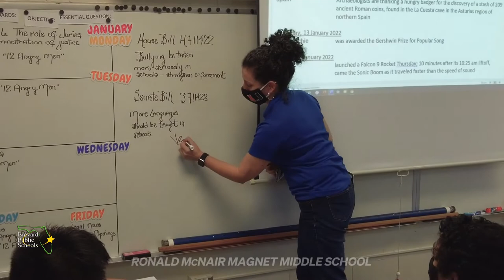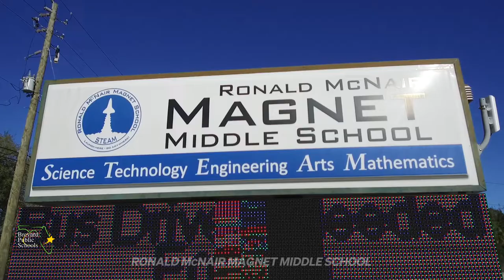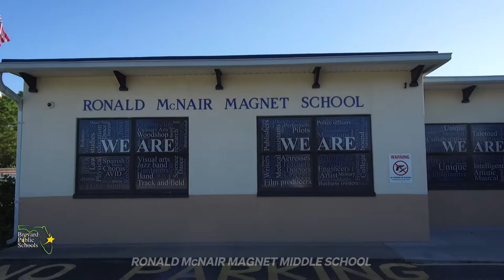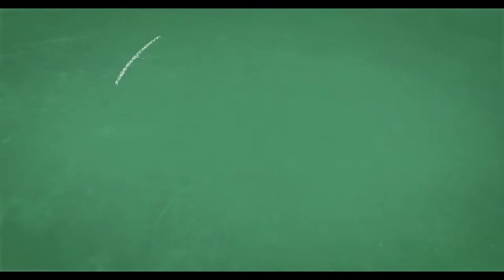Ronald McNair Math Lab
Cindy Stewart,
Magnet Coordinator and Partners in Education Coordinator